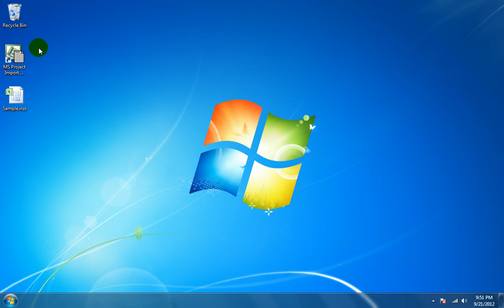How To Use MS Project Import Multiple Excel Files Software